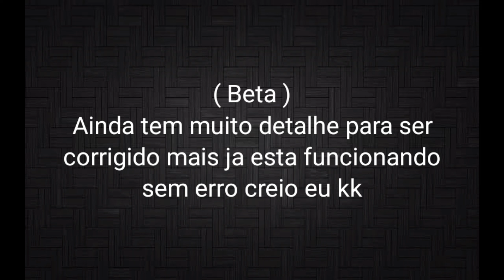Rusted Warfare Mod The Last War ( Beta ) Última guerra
Rusted Warfare Mod The Last War ( Beta )
Última guerra